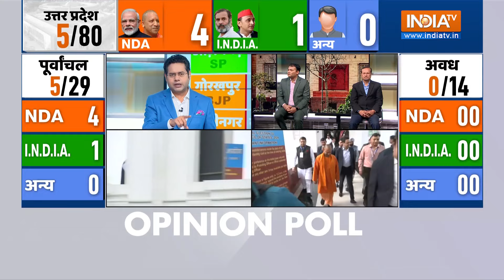Loksabha Election Opinion POll: आजमगढ़ में क्या होगा जनता का फैसला? | UP | CM Yogi | Akhilesh Yadav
यूपी में राज्यसभा की 10 सीटों के लिए चुनाव हुए तो खेला हो गया. आज का ये खेला यूपी में लोकसभा की 80 सीटों पर असर दिखाएगा. हम आपको दिखाने जा रहे हैं यूपी की सभी 80 लोकसभा सीटों का ओपिनियन पोल... साइंटिफिक और एकदम सटीक... ये ओपनियन पोल एक लाख 60 हजार से ज्यादा लोगों के बीच कराया गया है.